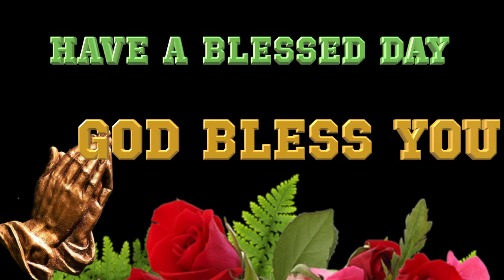Break The Barriers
October 22 Gospel and Reflection: 12: 49-53
We are all set fire by our Lord and master and it is the desire of the Lord that we need to aglow with the burning zeal for the kingdom. Jesus speaks of the fire of Christian love, in other words a willingness to die to self so that others might live. The very life and example of our saviour instills in us the very fire of love. The Jews were expecting a messiah who would conquer all enemies and save them. They expected a mighty and powerful king who would bring peace. The incarnation, life, suffering and death of Jesus proves that Jesus was a king not of this world but of eternity.
The very teachings and life of Jesus strike at the root of social structures which was prevalent in His time. “I have come to bring fire on earth”. Through these words Jesus reveals the purpose of coming to this world to establish the kingdom of God contrary to the values of the world. Fire stands for judgment of God. It purifies to be true followers of the Lord. He calls for a total renewal in the spirit which would break all barriers against the earthly kingdom. The salvation of the humankind was in the mind of Jesus and for this there was only one way to die for the sins of humankind.
 For those who want to live easy and comfortable life Jesus words are like fire. There is always a conflict between the way of the world and way of the Lord. It is a radical discipleship which Jesus demands from us. It is a less travelled road which is full of thorns and thistles. There would be suffering, pain, darkness and emptiness but the Lord would be there giving the grace and strength to bear all trials and temptations. Jesus knew it was hard to take up the suffering and crucifixion but when He had the fire of love within He undertook everything for the redemption of the whole humankind.
Jesus calls us for a transformation. It is a call to stand alone for the kingdom values as he said there would be disunity and division in the family. There would be persecution in different parts of the world as we see in the world around. We have to find security in God alone. Let the purifying fire of Christ enter in to the darkened corners of our lives and be transformed in to the Lord. Amen.